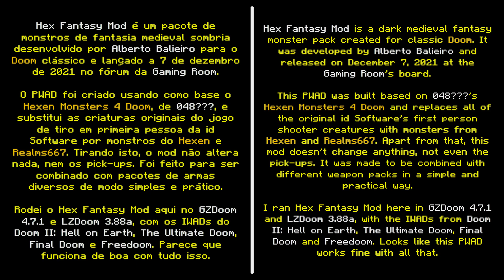Hex Fantasy Mod [Pacote de monstros medievais para Doom]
Hex Fantasy Mod é um pacote de monstros de fantasia medieval sombria desenvolvido por Alberto Balieiro para o Doom clássico e lançado a 7 de dezembro de 2021 no fórum da Gaming Room. O PWAD foi criado usando como base o Hexen Monsters 4 Doom, de 048???, e substitui as criaturas originais do jogo de tiro em primeira pessoa da id Software por monstros do Hexen e Realms667. Tirando isto, o mod não altera nada, nem os pick-ups. Foi feito para ser combinado com pacotes de armas diversos de modo simples e prático.

Rodei o Hex Fantasy Mod aqui no GZDoom 4.7.1 e LZDoom 3.88a, com os IWADs do Doom II: Hell on Earth, The Ultimate Doom, Final Doom e Freedoom. Parece que funciona de boa com tudo isso.

▶ Vídeo apoiado por Monk's, ChoppaCast, Alb800, Campeche, goldenmob72 e Gabriel Connor.